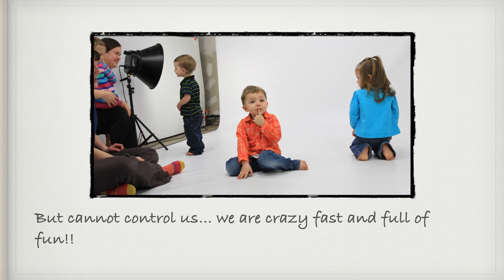Behind The Scenes: Timberdoodle 2014 Photo Shoot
Over 50 children, 5 days in the studio and thousands of pictures! A behind-the-scenes look at our 2014 photo shoot. See how our catalog and website pictures come about!